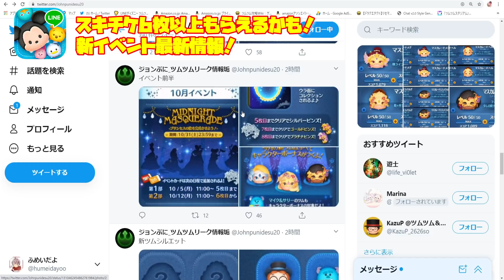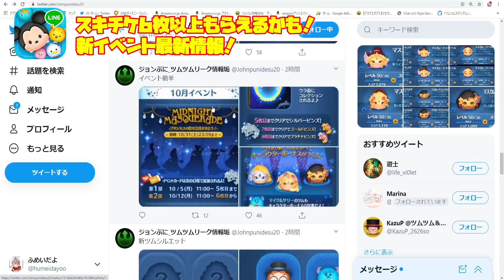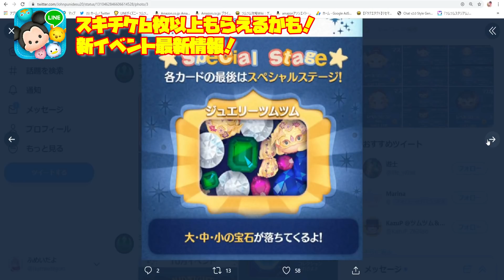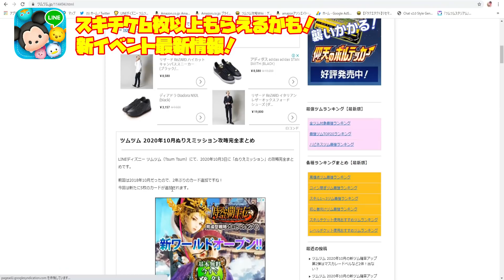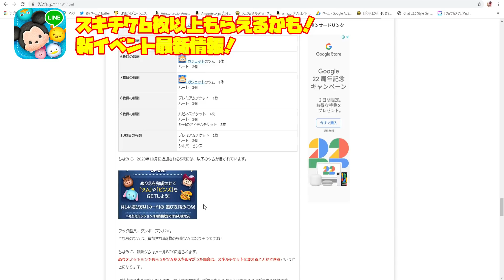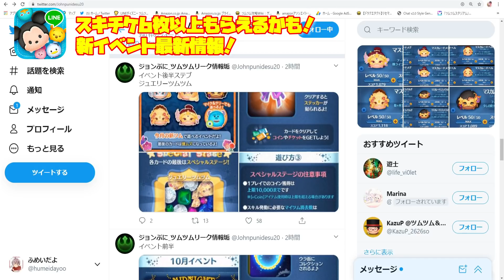【イベント最新情報】スキチケ6枚以上手に入る可能性がある激熱イベントが開催していくぞ！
tsumtsum